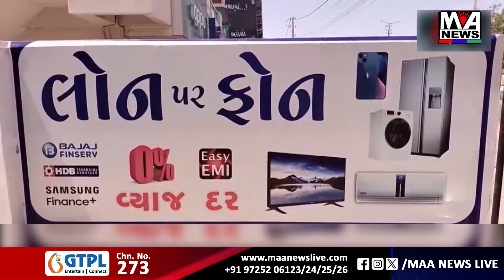મહોત્સવ ધામધૂમથી ઉજવણી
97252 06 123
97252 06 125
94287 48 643